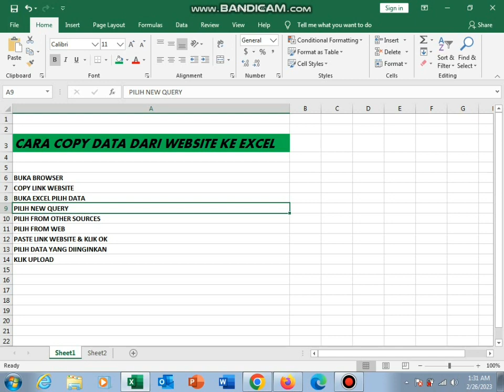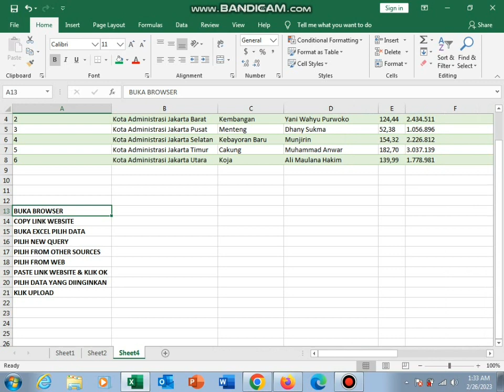CARA COPY DATA DARI WEBSITE KE EXCEL SUPAYA HASILNYA RAPIH. EASY WAY COPY DATA FROM WEBSITE TO EXCEL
Hi Guys, Welcome back with Channel Kuliah Online. Di video kali ini Kuliah Online ingin sharing Cara Copy Data Dari Website ke Excel agar hasilnya rapih, tidak berantakan. Caranya sangat mudah & praktis. Silahkan di simak & di pelajari ya guys. Semoga dapat bermanfaat ya. See u in the next video. Salam Kuliah Online.

Langkah 1 : Buka browser
Langkah 2 : Copy link website
Langkah 3 : Buka excel & pilih data
Langkah 4 : Pilih new query
Langkah 5 : Pilih from other sources
Langkah 6 : Pilih from web
Langkah 7 : Paste link website & klik ok
Langkah 8 : Pilih data yang diinginkan
Langkah 9 : Klik load